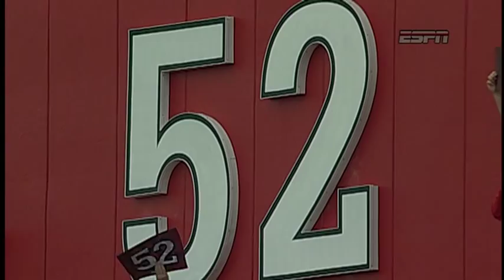Eric LeGrand Jersey Retirement Ceremony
Former Rutgers football player Eric LeGrand watched his No. 52 become the first jersey number to be retired in 144 years of Rutgers football.